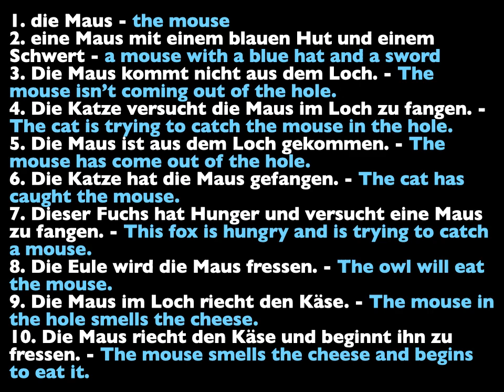Wort des Tages 30 Maus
Word of the day - the mouse - die Maus - used in various sentences.